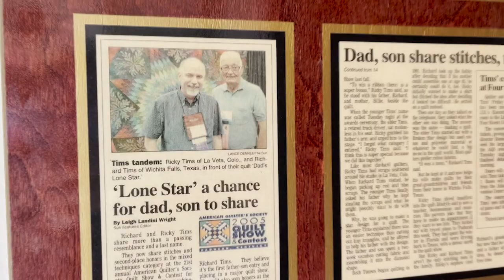Today on the Mountain 9-21-21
It's the long goodbye. Many of you will have experienced it personally. September is National Alzheimer's Month. This video is a tribute to my dad who suffered from the disease and quilts that I made with that in mind.